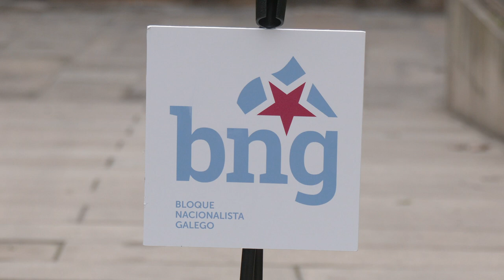18F. O BNG reafirma o compromiso co fortalecemento da participación democrática e a transparencia